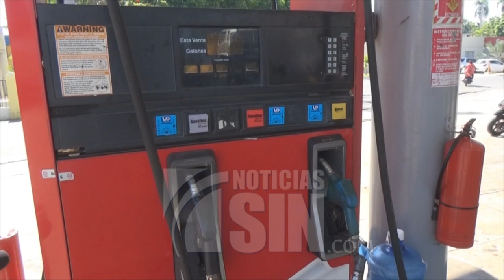Anadegas paraliza venta de combustibles en estaciones del Noroeste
Las estaciones de combustibles de Anadegas paralizaron este martes las ventas de seis de la mañana a las 12 del mediodía en protestas en contra de la instalación de tanques que venden combustibles aparentemente de manera ilegal.